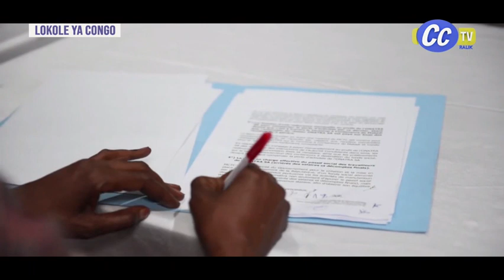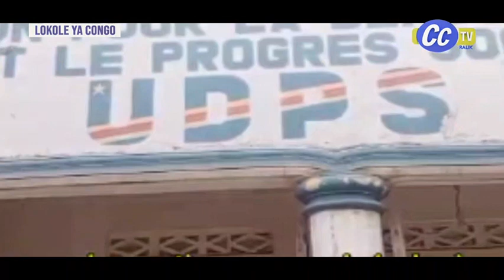LOKOLE YA CONGO DU 12 07 2024